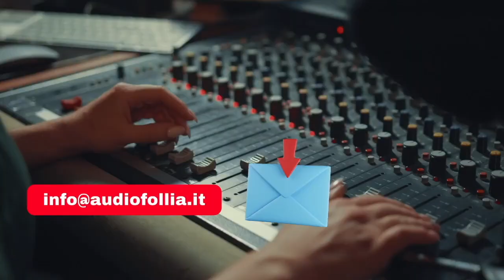Non crederai mai a quello che Ghali ha fatto in ‘Pizza Kebab’! [ANALISI DEL TESTO]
Unisciti a noi mentre analizziamo e commentiamo il testo della canzone ‘Pizza Kebab’ di Ghali. Scopriamo insieme i significati nascosti e le metafore utilizzate in questa canzone popolare. Non dimenticare di iscriverti e di attivare le notifiche per non perdere i nostri prossimi video!

❗IMPORTANTE❗

PER RICHIESTE DI COLLABORAZIONI PUBBLICITARIE:
invia una mail  e verrai contattato il prima possibile:

A cura di Giovanni D'Iapico